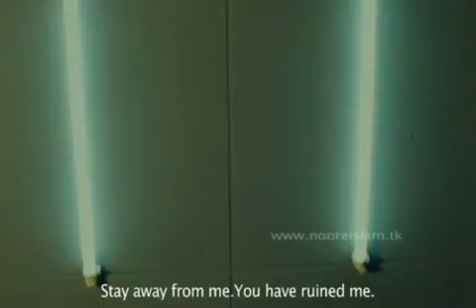One Chance Part2 thankyoumuhammad com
Every one has a chance. Never ever miss your chance.
your life your choice.